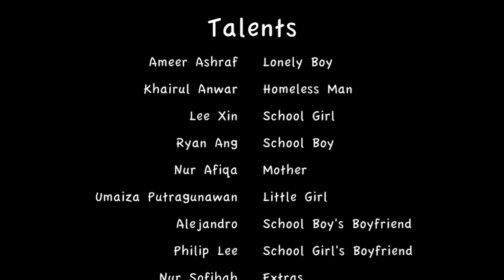TRANSIT | a short film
Life is a journey with many stages.

Made by:
Lee Xin
Afiqa
Sofihah
Aishah
Ryan